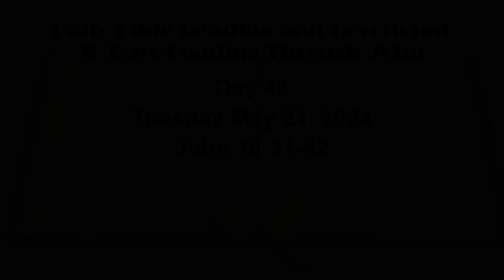Daily Bible Reading and Devotional: 90 days of Reading with John 05 21 2024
Today is Tuesday May 21, 2024, day 44 of our 90 Days of reading with John. Today’s reading is from John 10:31-42